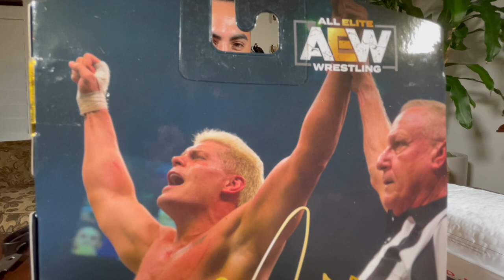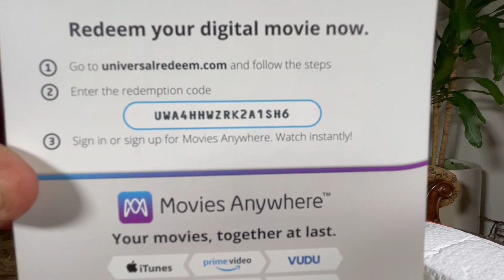AEW 1 OF 500 all elite wrestling RARE figure unboxing + GIVEAWAY !!